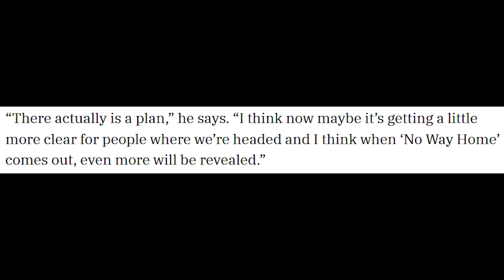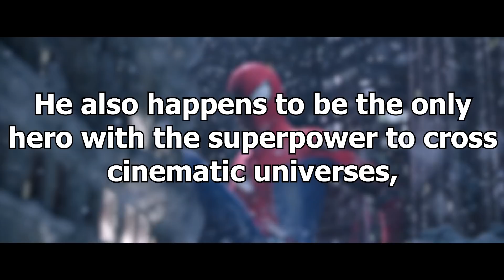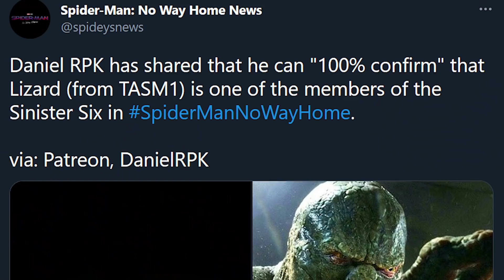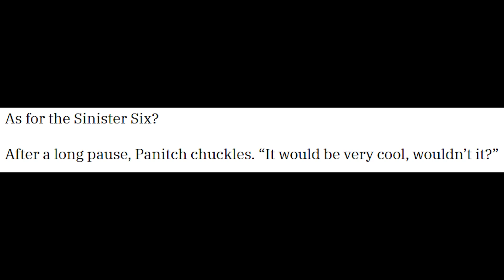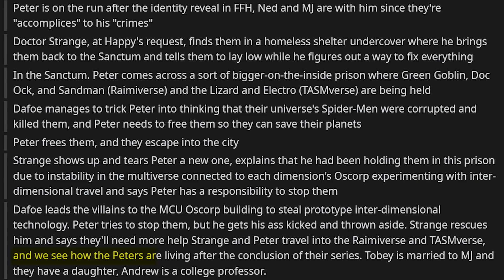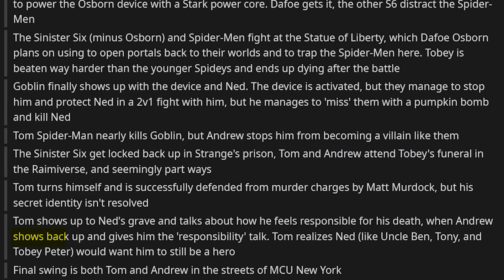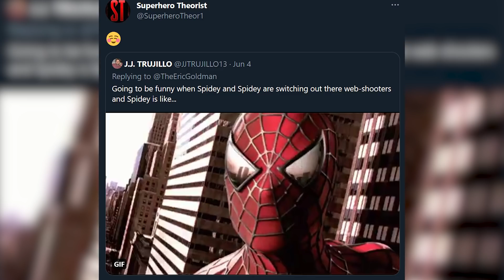Spider-Man: No Way Home is The Worst Kept Secret in Hollywood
​@sonypictures Where is my trailer!!Buy The Canadian Lad

Thumbnail: Maui2002